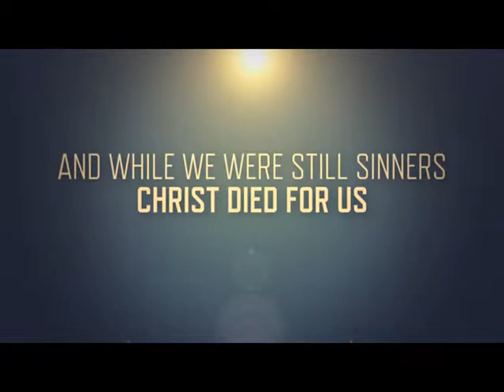Mark T. Jackson wishing you a Happy New Year!